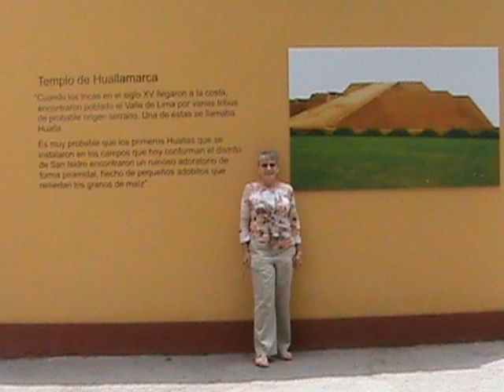VTS 01 4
Cruise to Peru & Panamal canal machu picchu part 2